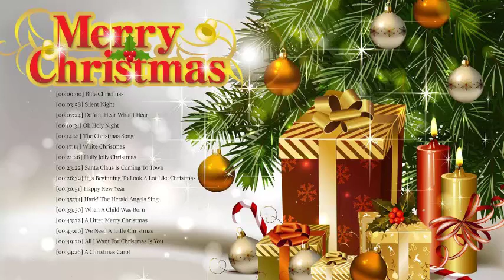Best Old Merry Christmas Songs 2021 - Old Christmas Songs Of All Time - HAPPY NEW YEAR 2022